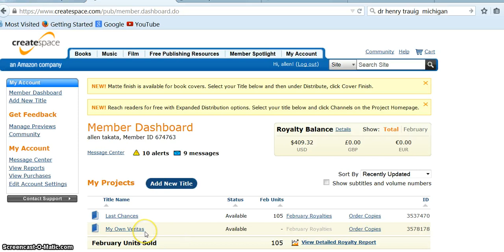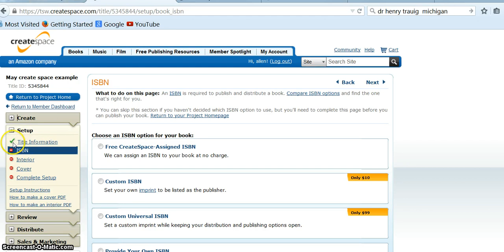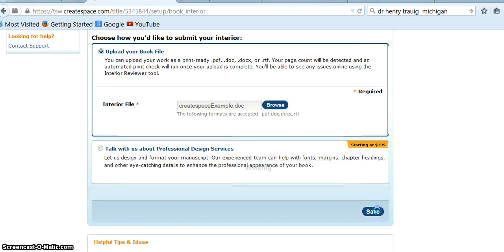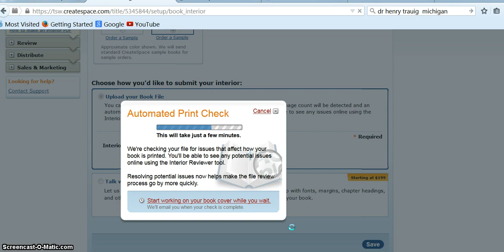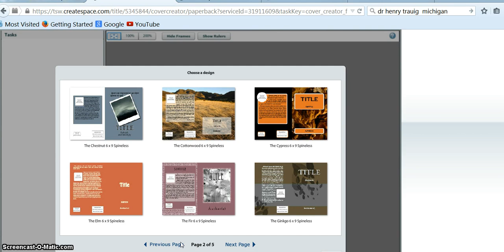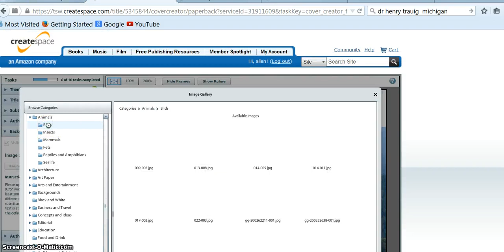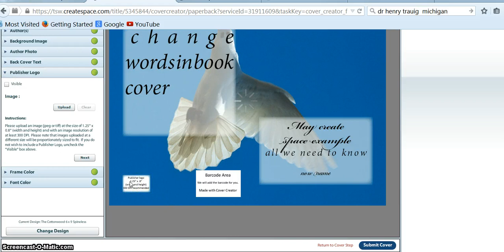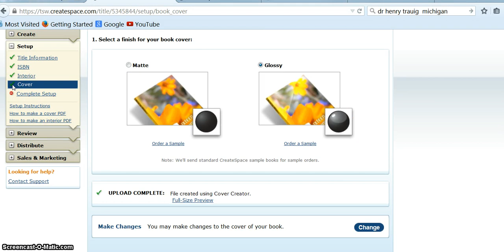How to use createspace pt2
Creating cover and submitting